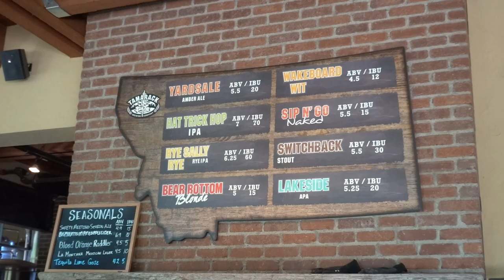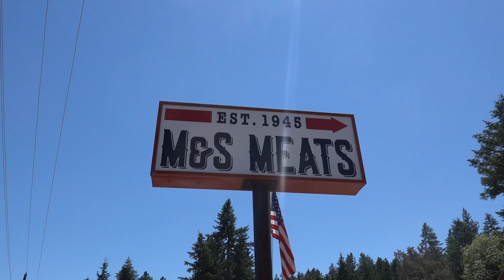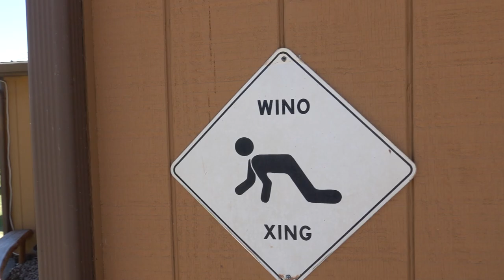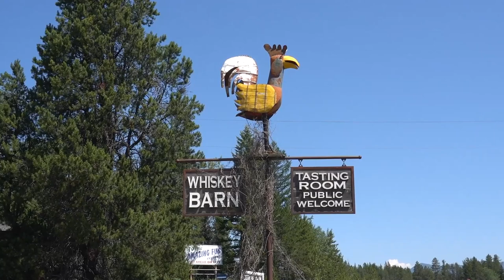Episode 113: Exploring Flathead Lake and Glacier National Park // Driving Going to the Sun Road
In this episode we take a day to drive all the way around Flathead Lake, just outside Kalispell, Montana. Our explorations include a brewery, a well-known sausage, jerky and smoked cheese market, a winery, a state park and finally a Mexican restaurant, where we tried their delicious huckleberry mojitos.

The next day it's up at 4am and off to explore Glacier National Park. Due to high volumes of visitors, the park was requiring special entry permits between the hours of 6 am and 5 pm. Watch to see how we managed to skip the permit process and enjoy all the splendor Glacier National Park has to offer!

Facebook and Instagram: Tipsy Marlin Travels

Have mobile internet questions? Contact Bryan at RV Mobile Connect to learn about his amazing cell signal and wifi boosters:

Hometown Hero by Will Harrison
I'm Comin' Home by Scott Prather

All music